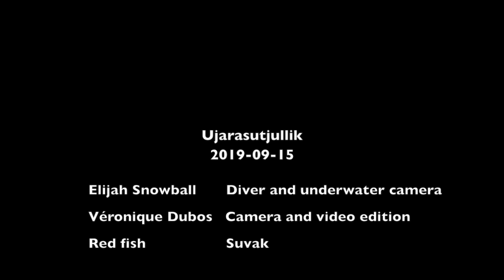School of arctic char - Underwater video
Prespawning of arctic char, waiting for the full moon to climb the waterfall of Ujarasutjullik.

Near Kangiqsualujjuaq (George River), Nunavik.